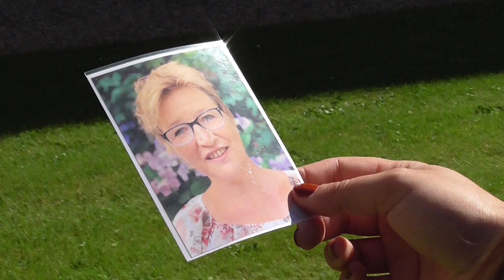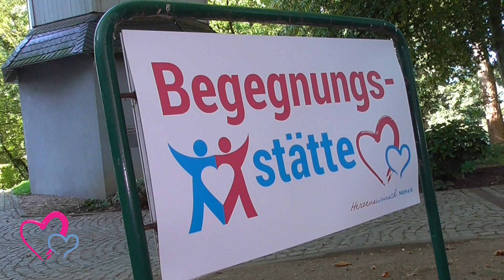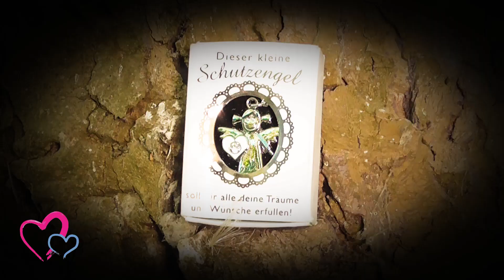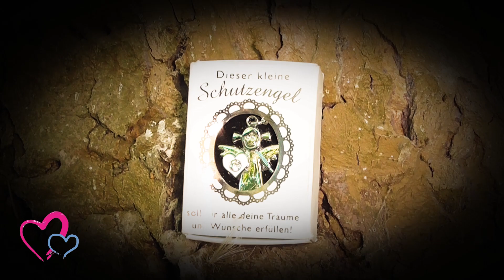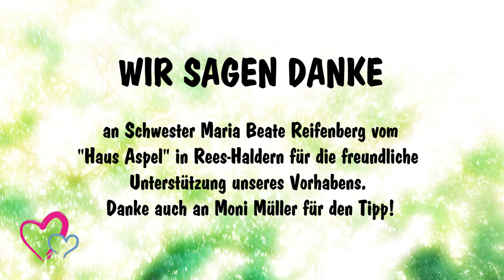Du bist überall/Herzenswunsch Niederrhein/Musikvideo 2019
Du bist überall
Videoproduktion 2019
zu Gunsten von
HERZENSWUNSCH NIEDERRHEIN e.V.

Kurze Info zum Verein:
Der ´gemeinnützige Verein´ unterstützt schwer kranke Menschen und deren Angehörige am Niederrhein. Notwendige Therapien oder außergewöhnliche Erlebnisse, welche die Lebensqualität der Betroffenen beflügeln wird, werden auch durch IHRE SPENDE finanziert. Herzlichen Dank dafür!

Details zu Spendenkonten finden sie auf der
Homepage von ´Herzenswunsch Ndrh.´. (*)

Vielen Dank für Ihre Aufmerksamkeit!

Zur Geschichte:

Die junge Frau (Monya Ben Hamida), trauert um ihre verstorbene Mutter (Iris Tenhagen), mit der sie immer eine enge Bindung hatte. Doch, um ihrer kleinen Tochter (Mara Rupkalwis) weiterhin ein Vorbild sein zu können, holt sie sich Hilfe bei der Trauerbegleitung (Trauerbegleitung Herzenswunsch). Aus Dankbarkeit für die viele Unterstützung und Herzlichkeit, organisiert sie ein "Fest der Begegnung". Ihre Tochter kann auf diesem Wege auch ihren Geburtstag nachfeiern und gewinnt einen neuen Freund (Paul Beermann) dazu.

Ob die Seele ihrer Oma auch mit dabei ist ...?
Denn, wenn sie im Himmel ist, ist sie doch "überall" ...

BONUSMATERIAL:
Gedanken zum Musikvideo "Du bist überall"
Mit Reinhold, Markus, Mara & Paul
Kamera & Schnitt: Benno Wienands

Vielen Dank an das Kloster "Haus Aspel" in Rees-Haldern für die freundliche Unterstützung der Dreharbeiten vom 14. September 2019

Vielen Dank auch an die Firma Effekt-Grafik in Bocholt für das Sponsoring des Schildes "Begegnungsstätte", das im Video eine sehr wichtige Rolle spielt. Design von Thomas Schröer vom "Kreativ-Team"

Videoproduktion/Projektleitung:
Markus Dowe (als ´MarkusD-Produktion´)